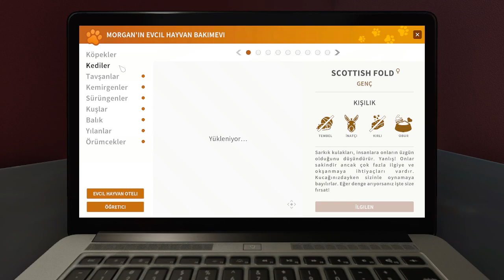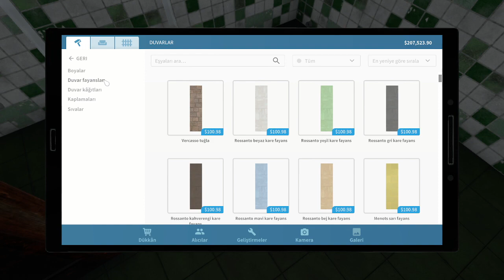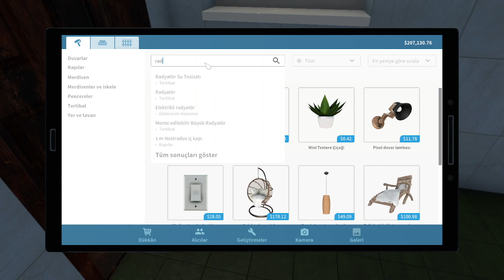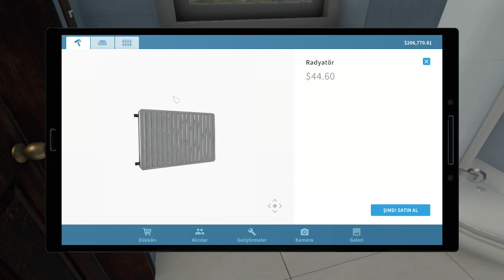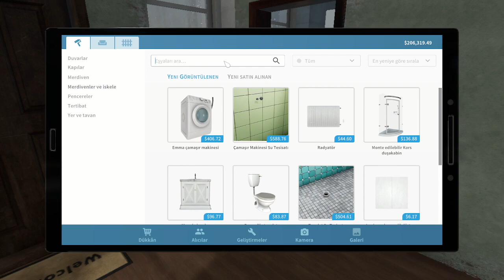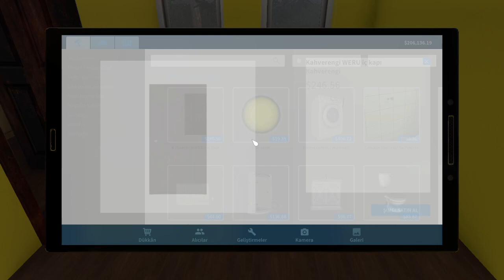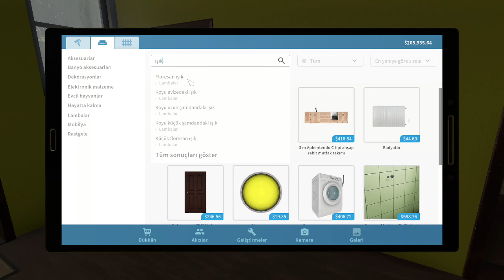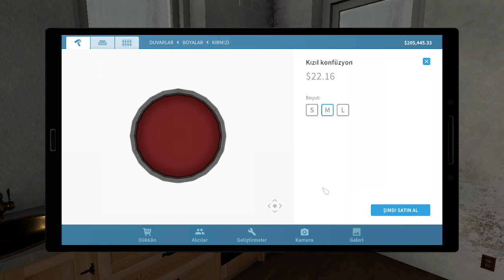Siz Arkanıza Yaslanın Evinizi Bana Bırakın: House Flipper #31